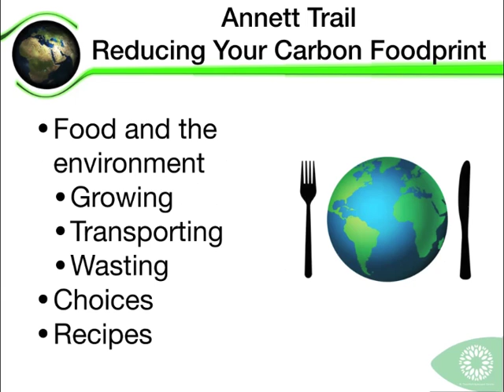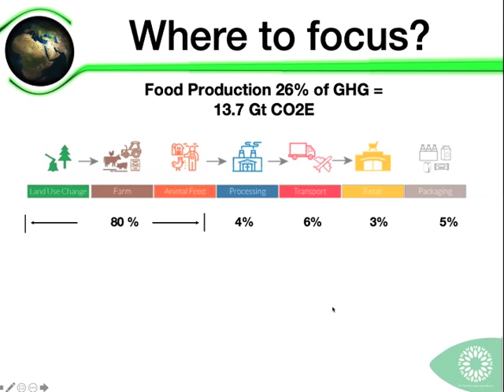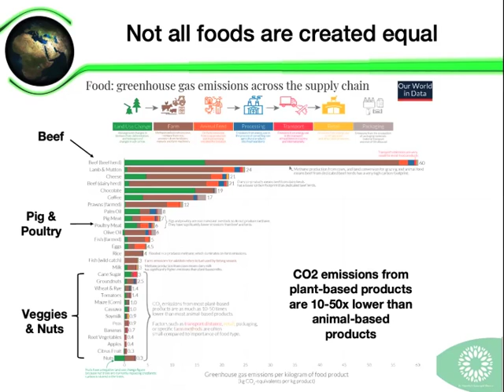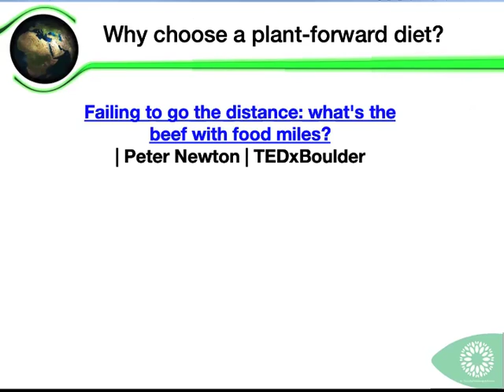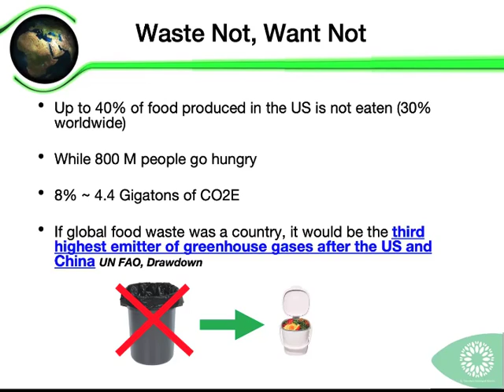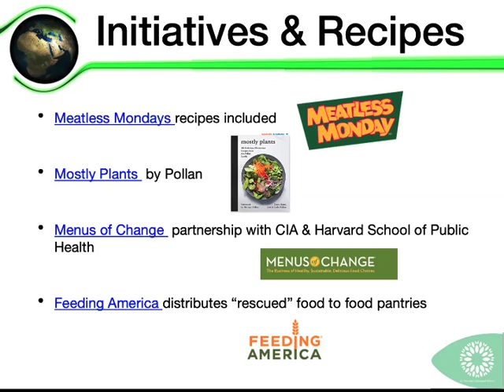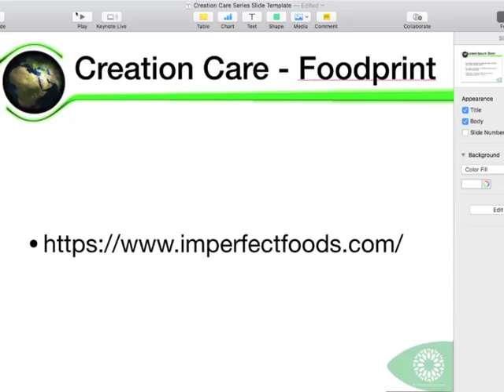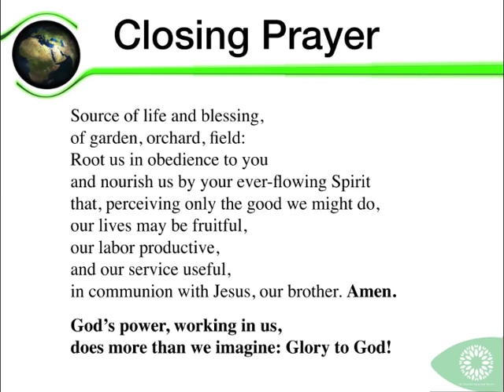Creation Care Foodprint